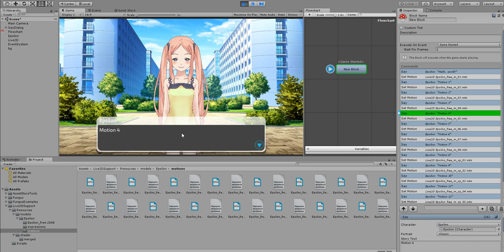Live2D Support for Fungus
Extension provides Live2D animation support for Fungus asset.

Fungus is a tool for easily making Visual Novel, Interactive Fiction, RPG, Point & Click & eLearning games.

Features:
1. With our asset you can easily manage the emotions animations of your Live2D model in the block of flowchart
2. No programming skills required
3. Asset works on models made on Live2D Сubism 2.1
4. and through Live2D Сubism SDK Unity 2.1